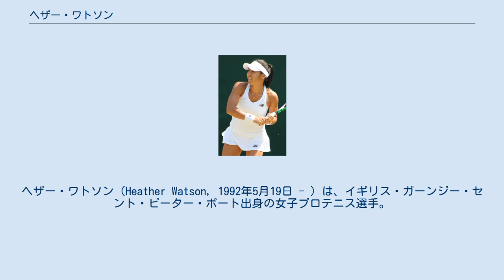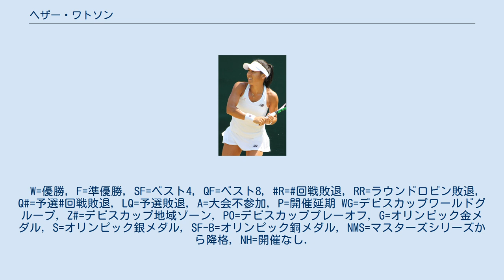ヘザー・ワトソン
ヘザー・ワトソン（Heather Watson, 1992年5月19日 - ）は、イギリス・ガーンジー・セント・ピーター・ポート出身の女子プロテニス選手。
2016年ウィンブルドン選手権混合ダブルスでヘンリ・コンティネンとペアを組み優勝した。
 ワトソンは7歳でテニスを始め、12歳のときにニック・ボロテリー・テニスアカデミーに通うためアメリカフロリダ州に移住する。
2009年全米オープンのジュニアシングルスで優勝し、この年からITFサーキット大会に出場を始める。
 2010年ウィンブルドン選手権で主催者推薦選手として4大大会に初出場し1回戦でロミナ・オプランディに 4-6, 6-1, 3-6 で敗退した。
 2011年全仏オープンでは予選から勝ち上がり2度目の4大大会に出場、1回戦でステファニー・フォレッツを 7-6(6), 6-1 で破り4大大会初勝利を挙げる。
2回戦では第16シードのカイア・カネピに 1-6, 3-6 で敗れた。
全米オープンでは1回戦で第3シードのマリア・シャラポワと対戦し第1セットを奪ったが 6-3, 5-7, 3-6 で逆転負けを喫した。
 2012年ウィンブルドン選手権は1回戦でイベタ・ベネソバを 6-2, 6-1 、2回戦ではジェイミー・ハンプトンを 6-1, 6-4 で破り4大大会では初めて3回戦に進出した。
3回戦では第3シードのアグニエシュカ・ラドワンスカに 0-6, 2-6 で敗れた。
バンク・オブ・ウエスト・クラシックではマリーナ・エラコビッチと組んだダブルスで初めて決勝に進出し、ヤルミラ・ガイドソバ&バニア・キング組を 7–5, 7–6(7) で破り初のダブルスタイトルを獲得した。
地元のロンドン五輪にも出場し、シングルスは2回戦でロシアのマリア・キリレンコに、ローラ・ロブソンと組んだダブルスでは1回戦でドイツのアンゲリク・ケルバー&ザビーネ・リシキ組に 6-1, 4-6, 3-6 で敗れた。
 10月のHPオープンでは単複で決勝に進出した。
シングルスでは張凱貞に 7–5, 5–7, 7–6(4) で勝利しシングルスツアー初優勝を果たした。
イギリス女子選手のシングルス優勝は1988年のサラ・ゴーマー以来で24年ぶりの優勝であった。
クルム伊達公子と組んだダブルスではラケル・コップス＝ジョーンズ&アビゲイル・スピアーズ組に 1–6, 4–6 で敗れ準優勝となった。
 2015年1月のホバート国際決勝でマディソン・ブレングルを 6–3, 6–4 で破り2年3カ月ぶりのツアー2勝目を挙げた。
 2016年ウィンブルドン選手権混合ダブルスでヘンリ・コンティネンとペアを組み決勝でロベルト・ファラ&アンナ＝レナ・グローネフェルト組を 7–6(5), 6–4 で破り優勝し初の4大大会タイトルを獲得した。